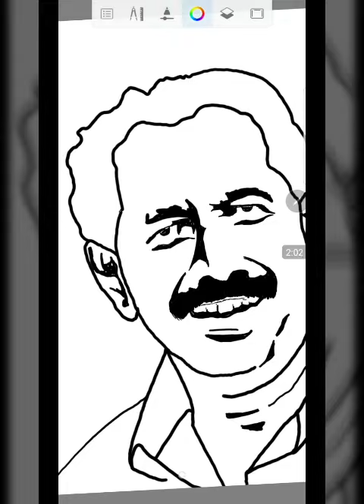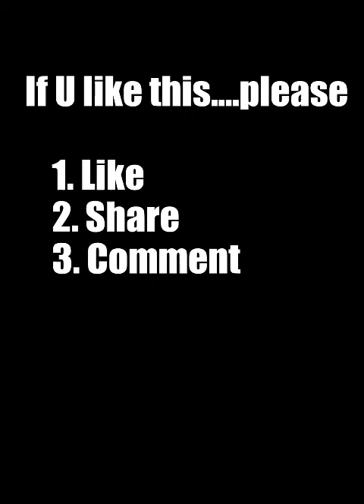MSK Arts ....Hope u guys will enjoy this drawing while listening to the audio...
If u guys like this video please

2. Comment
3. Share